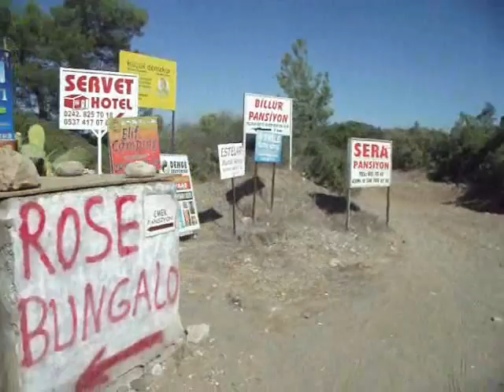2013 09 07 Windmolen bungalows